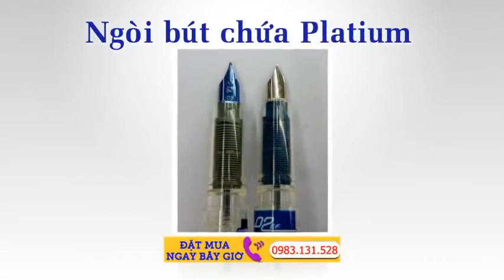Bút máy học sinh Platinum Preppy 03 | Số 1 Việt Nam Bút máy made in Japan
Bút mực Preppy bút mực học sinh chất lượng cao. BUT MUC PREPPY MaDE IN JAPAN bền đẹp, viết êm trơn và sach. Bút mực Preppy Giá Rẻ ✓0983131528.